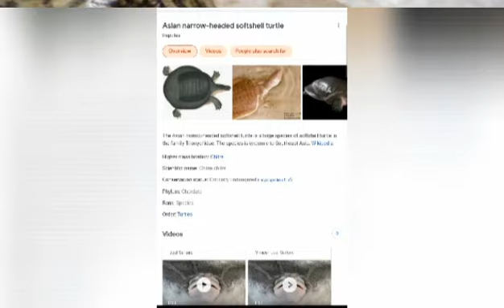Review Bulus Bintang Raksasa: Labi-labi Kepala Kecil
Review bulus besar berkepala kecil, indian narrowhead softshell turtle aka chitra chitra